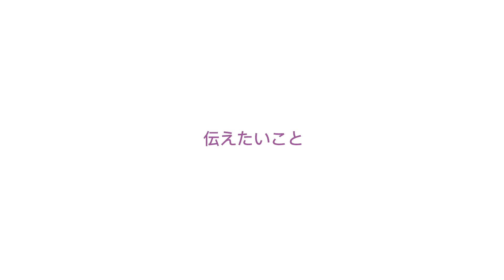LAVENDER RING INTERVIEW_Taiwan_04-黃菊秋